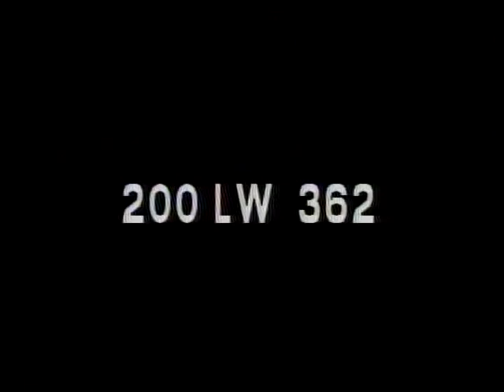LONGINES CHRONOSCOPE WITH JOHN M. BUTLER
LONGINES CHRONOSCOPE WITH JOHN M. BUTLER - National Archives and Records Administration   - ARC 95935, LI LW-LW-362 - DVD Copied by J. Williams.